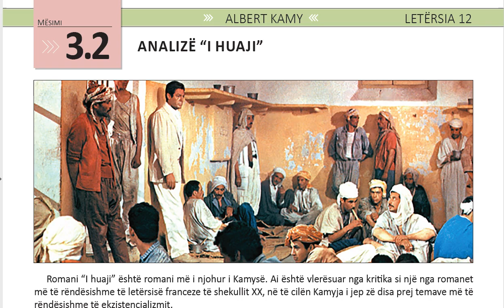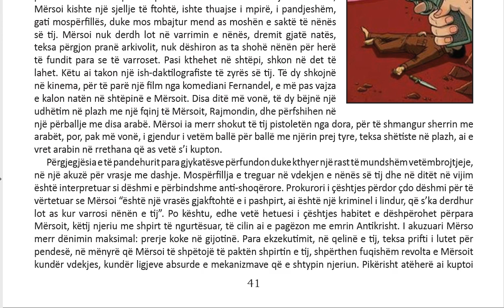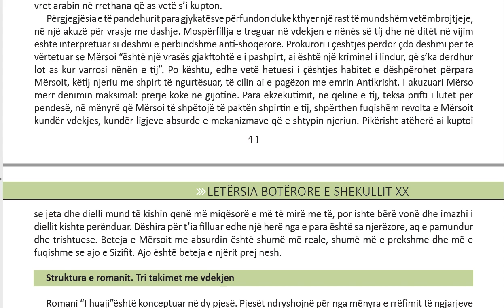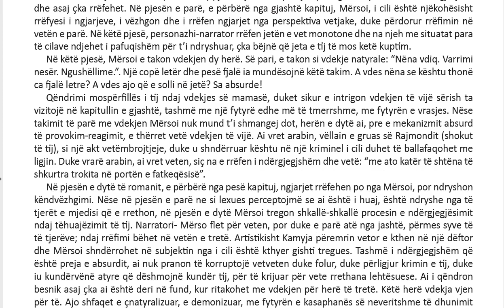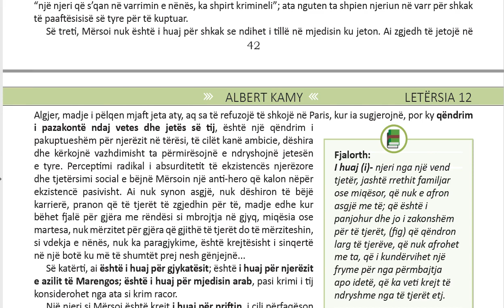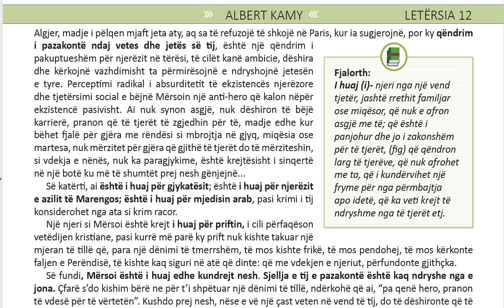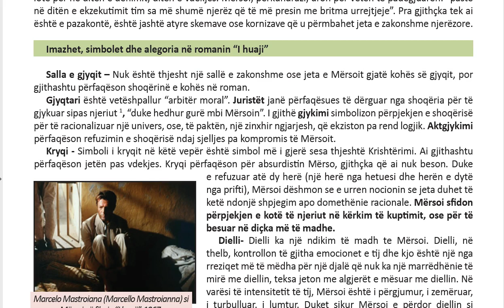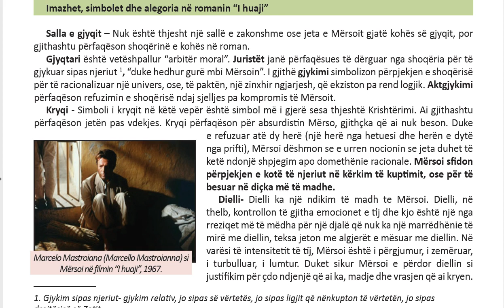Letersia Berthame 12 Mesimi 3 2 Analizë I huaji